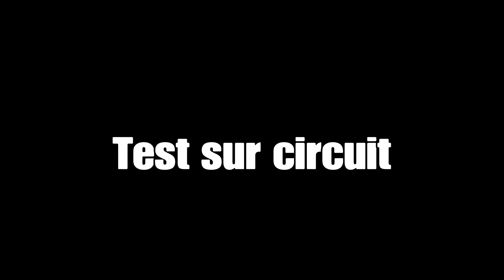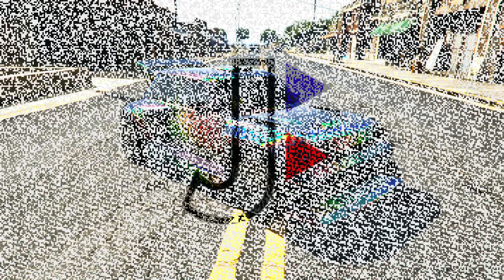Albany Brigham { Custom / Test / Classement }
Customisation et test :

Albany Brigham / Cadillac Fleetwood 1959

Et
Rejoint moi sur :

Social Club
Crew

433 abonnés aujourd'hui! 🤪